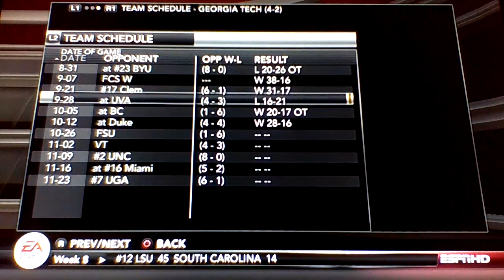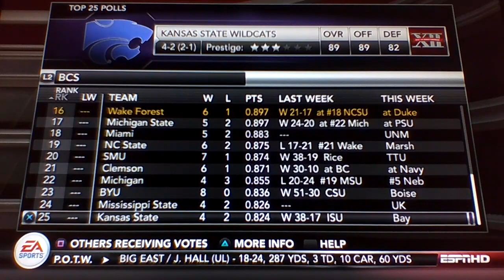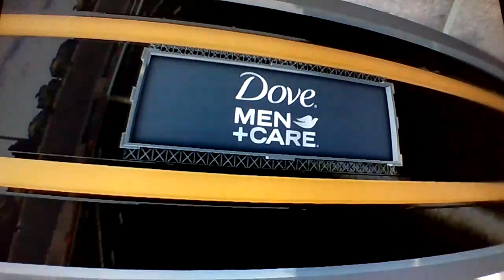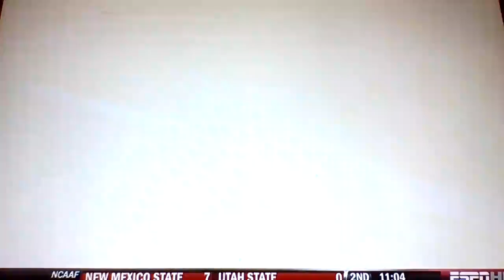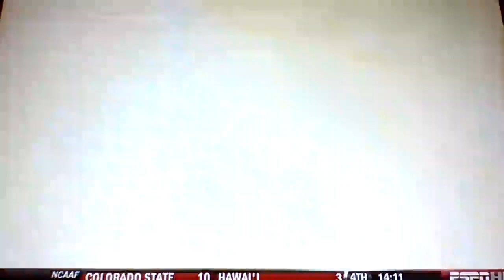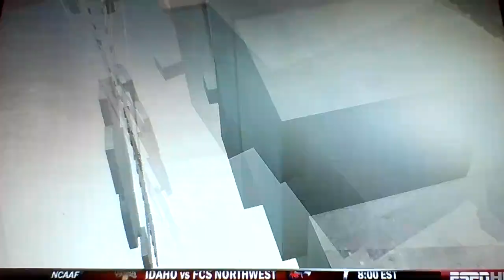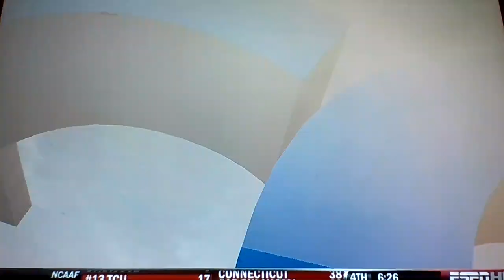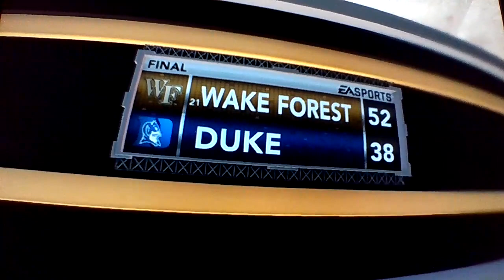#21 Wake Forest @ Duke (2013 Season: Wk.9)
NCAA Football 13 (PS3)

*Kickoff @ 16:37*
S2G8 (ACC)(Rivalry)
- Duke leads the series all-time 53-38-2
- Wake Forest has won the last 13 meetings against Duke
- Duke's last victory over Wake forest came in the 1999 Season
- Wake Forest beat Duke 24-17 in Winston Salem last season

#21 Wake Forest Demon Deacons (6-1)(3-0)
Duke Blue Devils (4-4)(0-4)

Wake Forest:
- Ranked #16 in the BCS
- Finished last season with an 11 and 2 record and a Rose Bowl win over Iowa
- Coming off of a crucial victory over rival NC State last week
- Currently in first place in the ACC Atlantic

Duke:
- Began the season 4 and 0
- Coming off of 4 straight losses including last week vs Virginia Tech
- Seeking first winning season and\or bowl appearance since the 1994 season

Coach Bob Pecknold Career Record: (17-3) Overall (9-2) ACC
2012 Season: (11-2) Overall (6-2) ACC  (2nd in Atlantic) (Rose Bowl W vs. Iowa)
2013 Season: (6-1) Overall (3-0) ACC